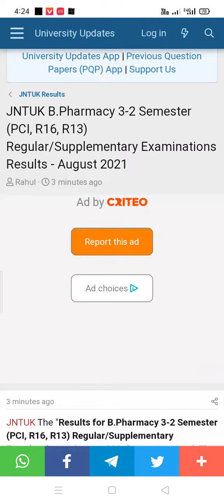jntuk 3-2 bpharmacy results